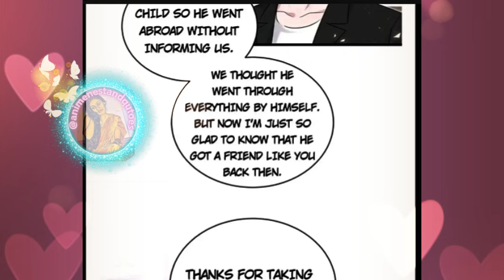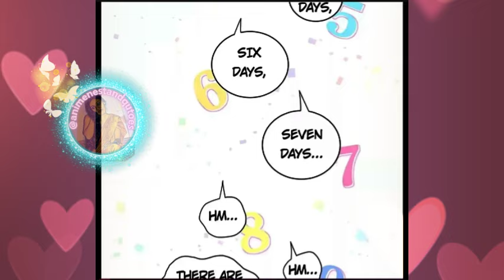ceo is nervous to meet his lover parents 💕BL💕in Hindi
Credits :
Type
 Manhwa

bl manga
bl benefits
bl manhwa
toxic bl
bl anime
bl manhwa
bl anime